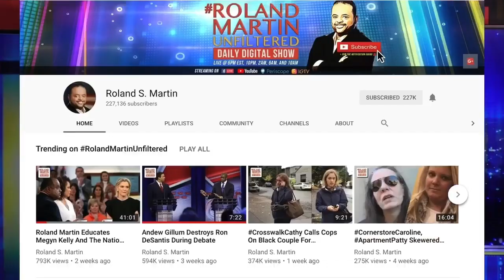Trump Vs. CDC: 'Mr. I Don't Believe In Science' Mike Pence Appointed Coronavirus Czar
Trump and members of his administration have been sending mixed signals about the coronavirus.

Even though the CDC has warned the public to prepare for an outbreak, Trump says that the situation is "very well under control in our country." and appointed Vice President Mike Pence to be Coronavirus Czar.

The 1st case of unknown origin is being treated in Sacramento County according to the CDC.

RolandMartinUnfiltered partner
Are you looking to enhance your leadership or that of your team in 2020? Join Dr. Jacquie Hood Martin as she engages others to think like a leader.